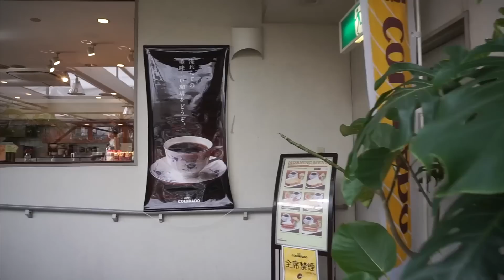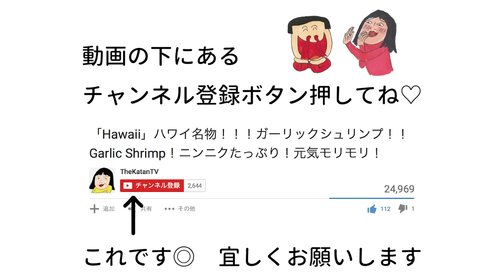お家をオシャレに！！観葉植物の宝庫！！オザキフラワーパークに行ってきた！！！Foliage plant！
お家をオシャレにしようと今回カータンが行ったのは、
練馬にある“観葉植物の宝庫・オザキフラワーパーク”。

ここで素敵な植物をゲットしてお家をオシャレに出来るのか！！？？
詳しくは動画を見てね！！！

他の動画も宜しくお願いします！！↓下から見れるよ